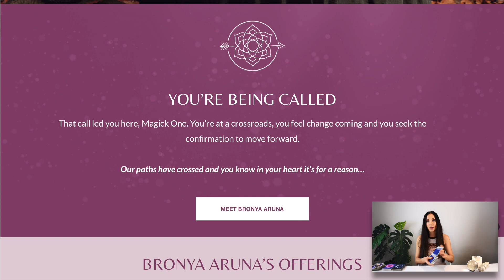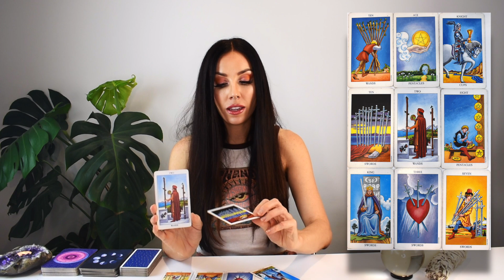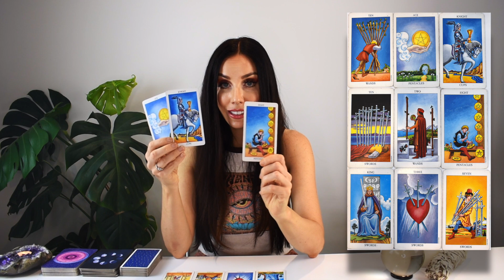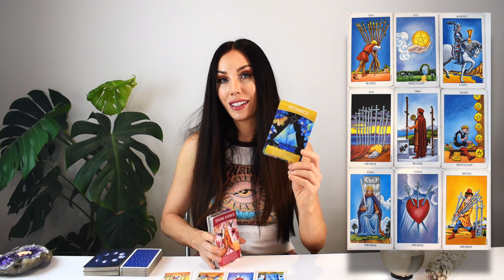PISCES TAROT READING | THE GOLDEN OFFER THAT CHANGES EVERYTHING! GET READY!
I hope you enjoyed the PISCES tarot reading for February 20-26, 2023. Check out the February Weekly 2022 tarot reading playlist for more PISCES February tarot readings or the Yearly Tarot 2023 playlist for more channelled guidance.

Love & Magick,
Bronya x